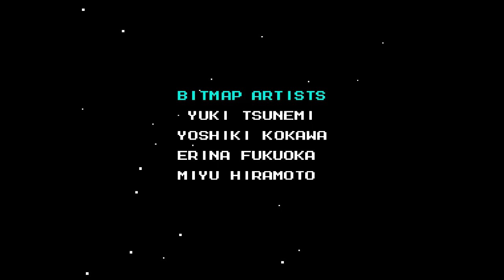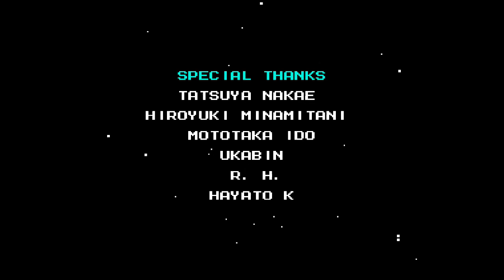Mega Man 10: Part 13: Wily Stage 5 (Wily Capsule 10 & Ending)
Just when you think Wily had enough, he retreats to the TRUE form of his latest castle! He goes up, up, up, up, WAAAAAAY UP into outer space!

It's because of this that Mega Man can jump higher in this stage as if he was underwater. There are more obstacles and enemies here, but this is still mostly a normal stage full of opportunity to replenish your weapon's energy. There's a W Tank you'll find near the end of this stage. But no, it's not a W Tank, it's actually an upside-down M Tank! You can only have one of those at a time!

This game's Wily Capsule boss is quite a pushover compared to Mega Man 9's version, let alone this game's Wily Machine that you just beat. He's main gimmick is that there will be two of himself attacking you, but it's obvious which one of the two is the fake. Even then, hitting the fake has him counterattack in response.

It may seem strange that the actual shot of the Chill Spike is this Wily boss' weakness, but... as you're fighting him, you may notice that Wily, the real one, will sometimes sneeze...

Sweep him with the Chill SHOT, and then watch what happens.

Mega Man has finally defeated Dr. Wily for (at least) the 10th time in a row! When he approaches the defeated doctor, he realizes that... he's gotten sick. Could Wily have succumbed to his own Roboenza virus?

No, he didn't. He's human, and Roboenza only affects robots like Roll. So Wily has just come down with an ordinary flu. Believing that it's the right thing to do, Mega Man decides to bring Wily back to Earth and have him cured at a hospital.

A few days later, Wily escapes from his bedroom at the hospital, with Auto taking notice. But them, Auto notices something else in that room.

A lifetime supply of the Roboenza cure! It seems that Wily was grateful that Mega Man spared his life and tried to get him better. So as a rebuttal, although he has escaped once again, he decided to end his own virus against robots by making sure that every last one of them could be cured.

For now, the world knew everlasting peace once again...

I kinda sped through it faster than usual, but it was mainly in preparation for how Mega Man 11 is out now.